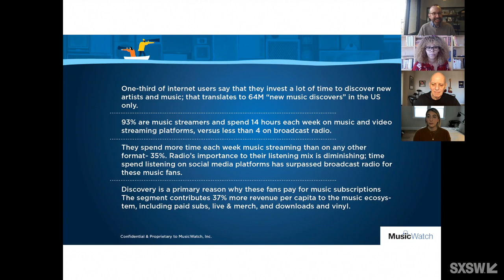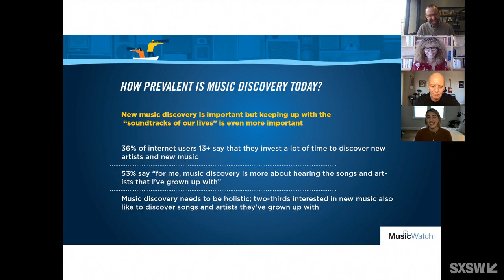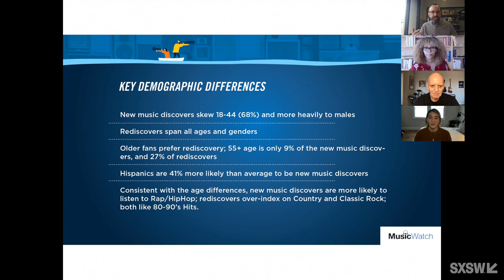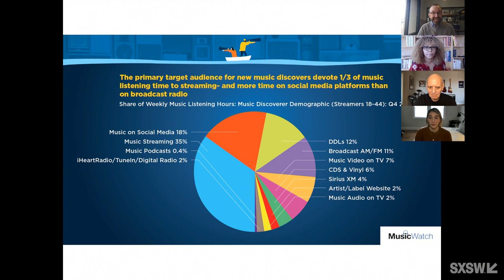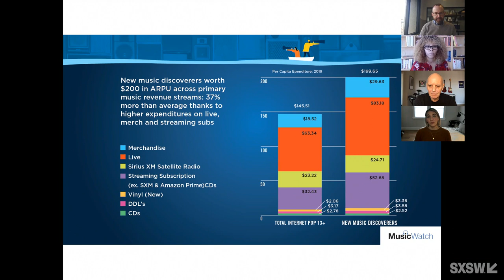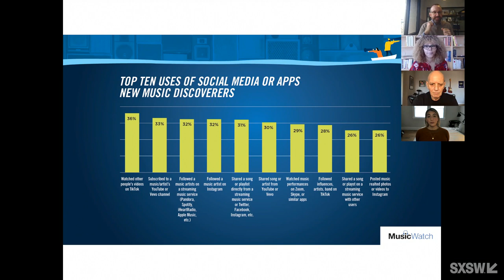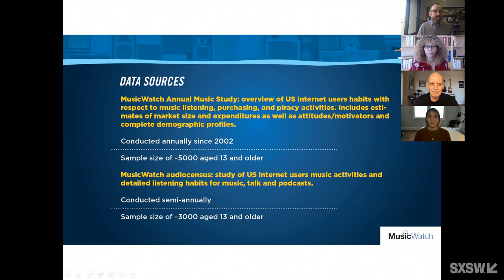Streaming and Discovering Indie Music in 2021 | SXSW 2021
Music streaming services have transformed the music landscape, driving dramatic changes in listening, distribution, and discovery, introducing consumers to music by artists that they never would have found before, and who were often ignored by analog era music distribution platforms.

This panel will examine the relationship between the streaming services that millions of fans use to listen to music and the indie musicians who have tapped into these innovations to connect in never before possible ways, weaving together data and real-world experience. Panelists will share both a macro view and personal insights about what it means to democratize the music industry.